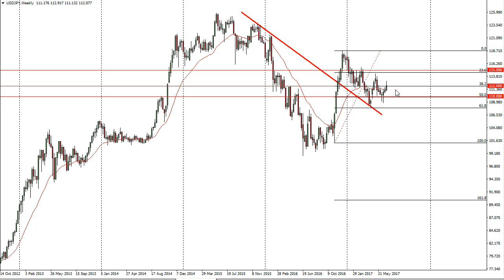USD/JPY Technical Analysis for the week of July 03 2017 by FXEmpire.com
The US dollar rallied against the Japanese yen, breaking above the 112 level during the week. For the full article go - USD/JPY Forecast July 03, 2017, Technical Analysis.Find more information about Forex and Commodities News Technical Analysis Fundamental Analysis and Brokers on FX Empire